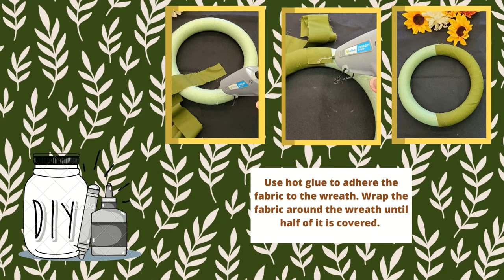Adult Craft with Katie: Fall Wreath